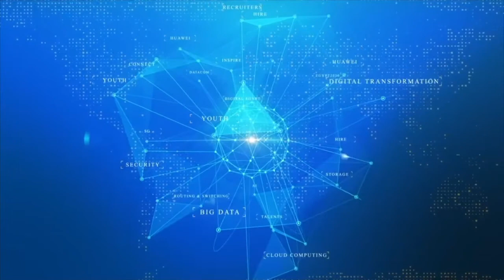Dr. Iman Ashour, National Telecommunication Institute (NTI) President - HiRE 3 opening speech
HiRE3 is designed to introduce well-trained & internationally certified talents in the different ICT technologies, graduated from Huawei iTB Program (ICT Talent Bank), to the main pillars of the ICT market.

Thus strongly enabling digital transformation momentum and serving as a complete ecosystem for an open and wide-ranging employment and career development opportunities for the Egyptian youth.

HiRE3 will be an online event organized by Huawei iTB Program and sponsored by its main governmental sponsors, Ministry of Communication & Information Technology (MCIT) & its affiliate National Telecommunication Institute (NTI), in addition to the Ministry of Man Power (MOMP).

The expo will accommodate a wide spectrum of diverse entities in the ICT field, such as: international/national corporates, governmental ministries, non-governmental organizations, business incubators, startup business accelerators, highly contributing freelancers and influencers, all under one roof to engage with highly competitive, iTB certified talents.

HiRE3 will include: executive keynotes and panel discussion, professional technology & career development sessions by HR professionals, creative entrepreneurs and high quality freelancers, and booths for recruiter companies to conduct the screening & interviewing with the talents.